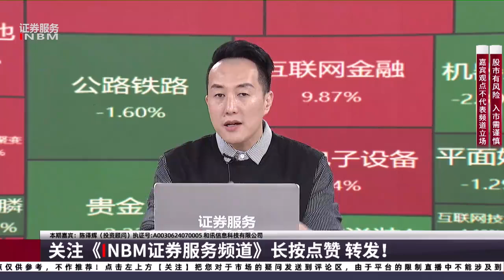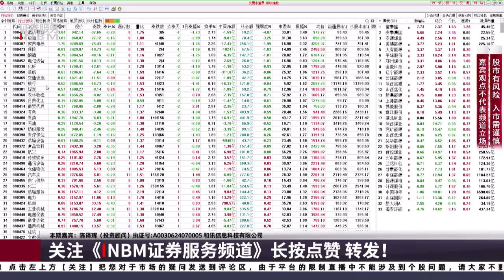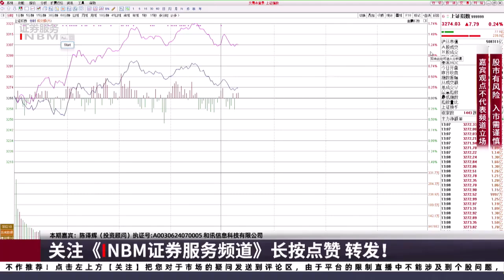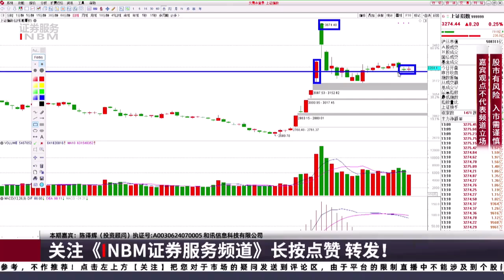A股震荡波动中蕴藏金矿，政策与资金双轮驱动！一个字就是“干“